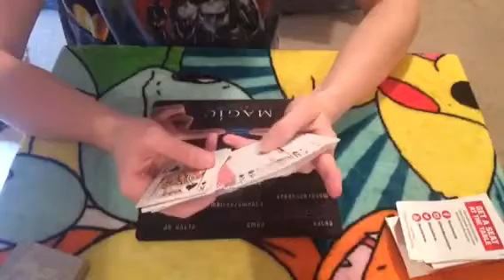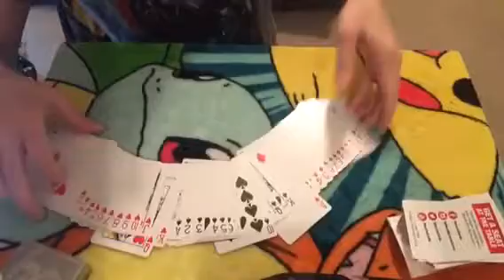Da Vinci Card Trick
Show the deck being normal.
Have someone select as many cards as they like.
Flip their cards Face Up
And perform a Australian Shuffle.
And BAM 💥
The deck is in New Order and their cards are in their right spots! Follow Instagram @Clevertricks101